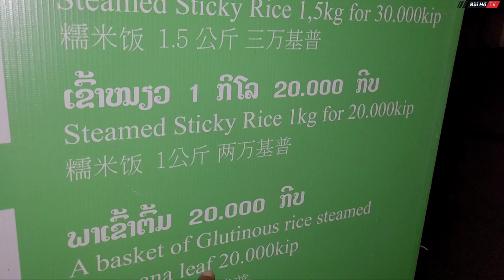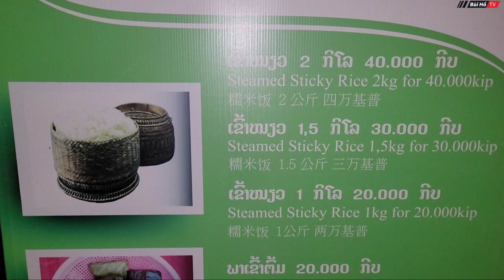[LÀO - P.40] Hàng trăm Phật tử vượt hàng ngàn km từ khắp nơi đến Lào để cúng dường cho Sư| Bùi Hồ TV